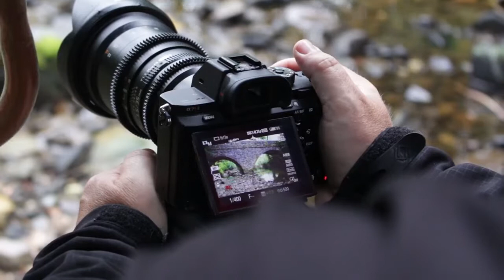No Tresspassing BTS Part 1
Behind the Scenes on 'No Trespassing'